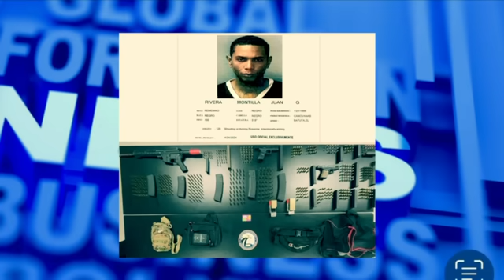Últimas noticias de puerto Rico 25 de abril de 2024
Bienvenido a "mundox news ' donde podrás enterarte de todas las noticias de la isla de Puerto Rico y temas de cultura en general.
Boletines Todos los De lunes a domingos